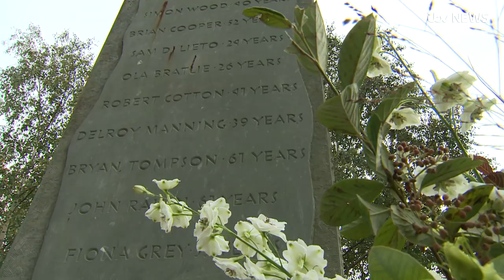Paddington rail crash remembered | ITV News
On October 5 1999, two trains collided at high speed close to Paddington station shortly after 8.10am, killing 31 people.